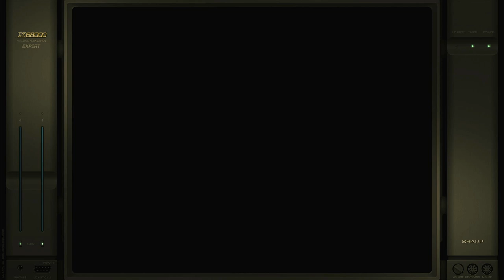MCHA Sharp X68000Emulated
MCHA
Sharp X68000 | Emulated